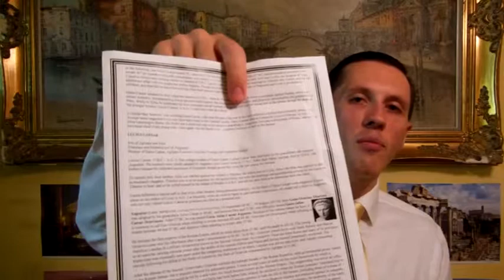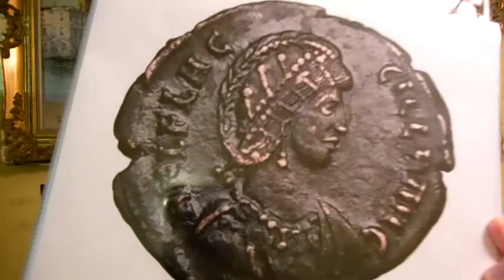Saint Aelia Flaccilla Roman Empress Wife of Arcadius & Old Ancient Roman Coins